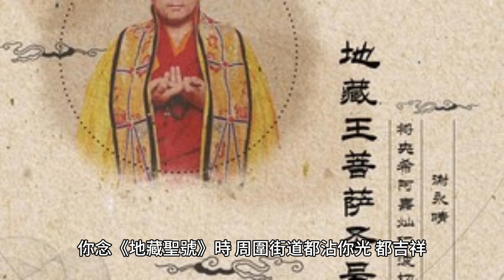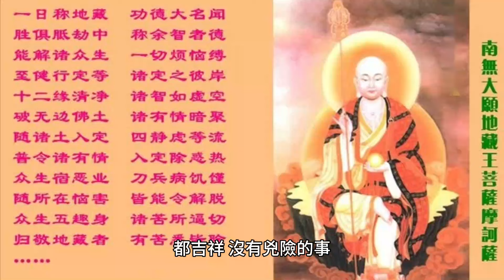你念《地藏聖號》時，周圍街道都沾你光，都吉祥。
如果地球上念的人多，地球災難就沒有了；相反的，這個地球念的人不多，災難也特別多。

70歲後的老人為何頻繁辭世？專家揭示關鍵因素，看完嚇了一大跳！ （附長壽養生秘方）